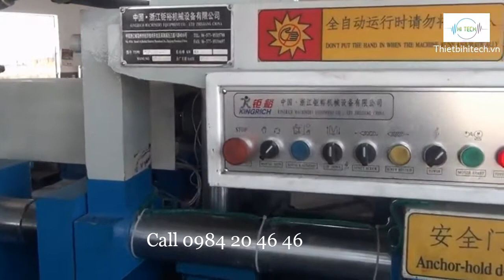Máy thiết bị dây truyền sản xuất ủng nhựa dép nhựa dép tổ ong